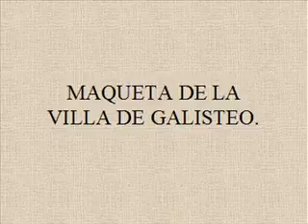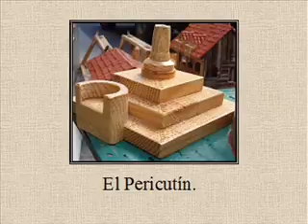MAQUETAS DE LA VILLA DE GALISTEO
MAQUETAS DE LA VILLA DE GALISTEO EXPUESTAS EN EL MERCADO RURAL ARTESANO DE MONTEHERMOSO.